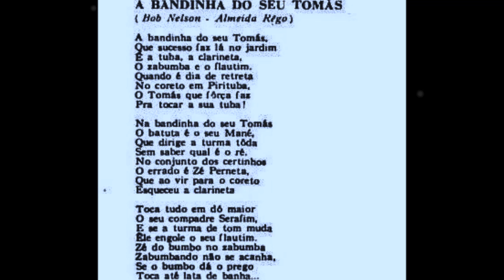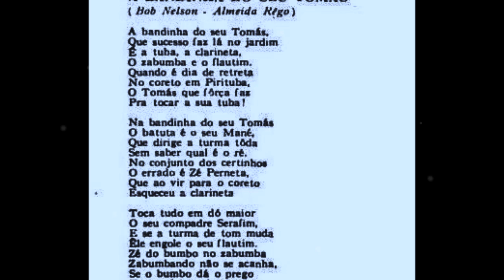Os Pequenos Cantores da Guanabara - A BANDINHA DO SEU TOMÁS - Bob Nelson - Almeida Rego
Álbum: Os Pequenos Cantores da Guanabara - Gosto do Rio - Philips P 632.763 L.
luciano hortencio.